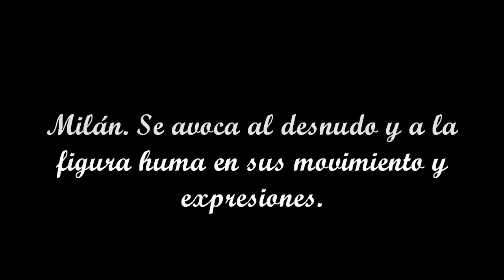Pino Daeni mujeres 2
2a parte de las imágenes de mujeres de este pintor italiano fallecido en 2010.